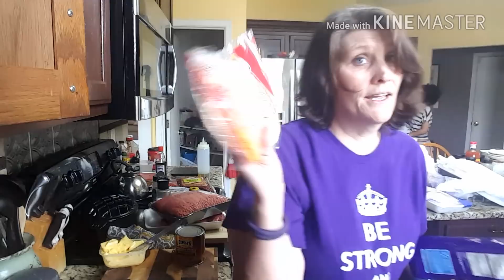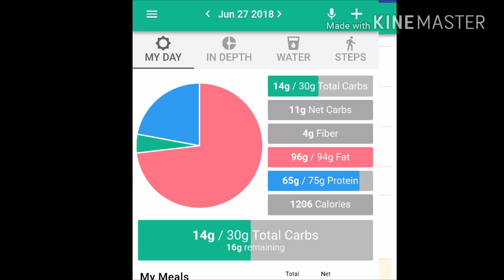Best Jerk Chicken ever.....and grocery haul, never go shopping hungry 😣